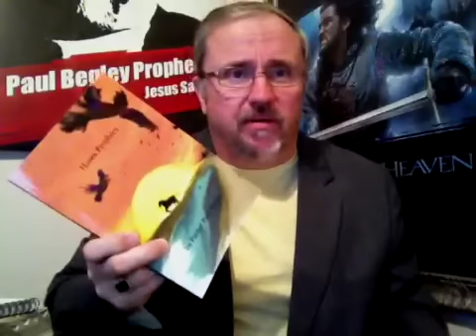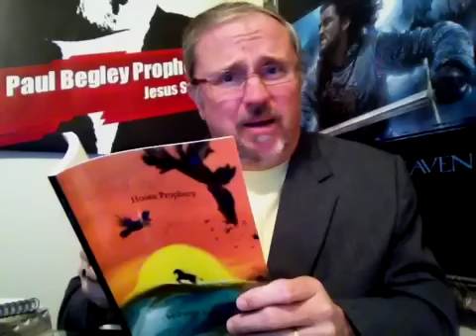50,000 Dead Fish In China In One Night?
Hosea Prophecy the book Theologian Paul Begley of Indiana explains why and how the bird, fish and cattle keep dying. watchers.adorrael.com